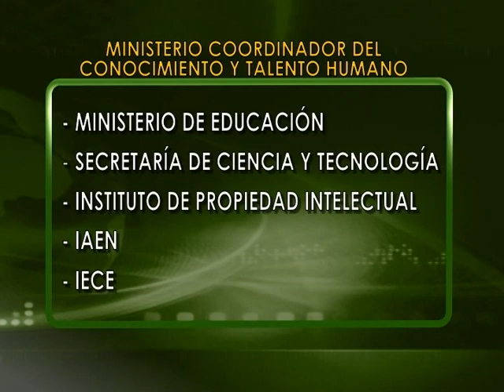Guillermo Solórzano fue posesionado como ministro coordinador del conocimiento y talento humano